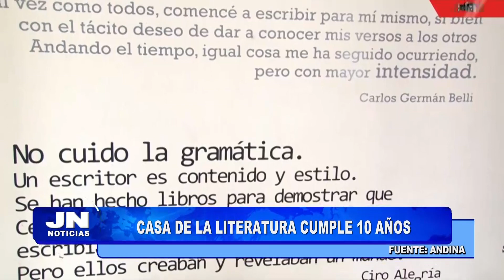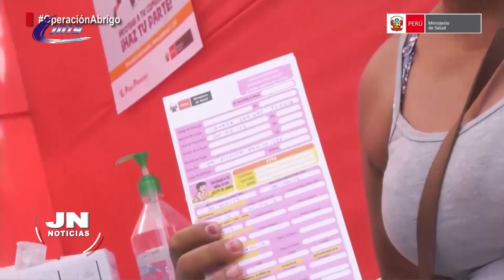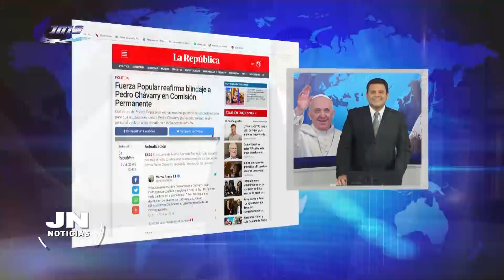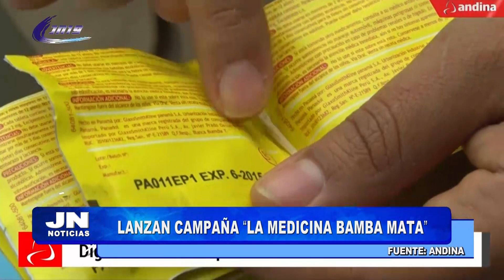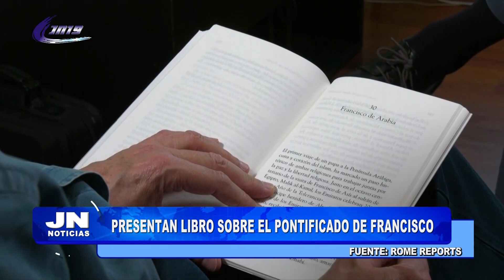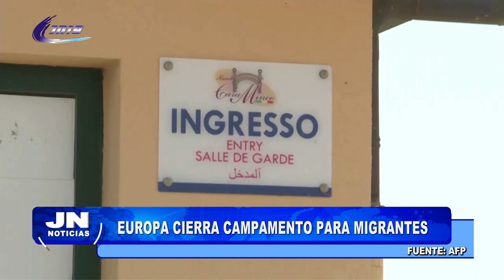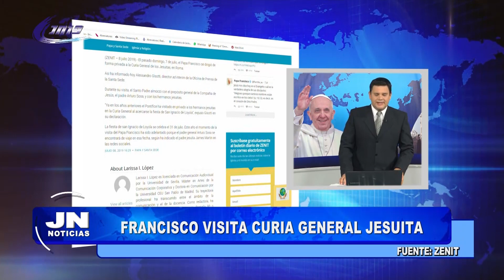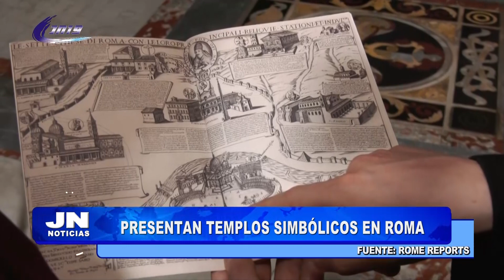JN NOTICIAS - 09 de julio de 2019